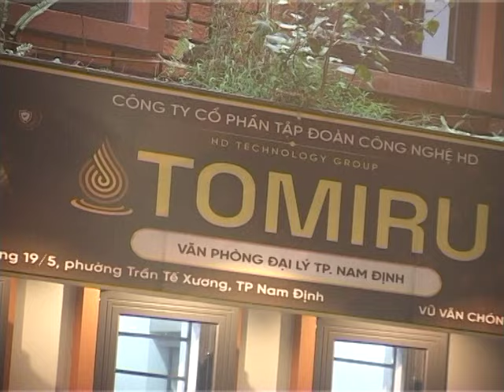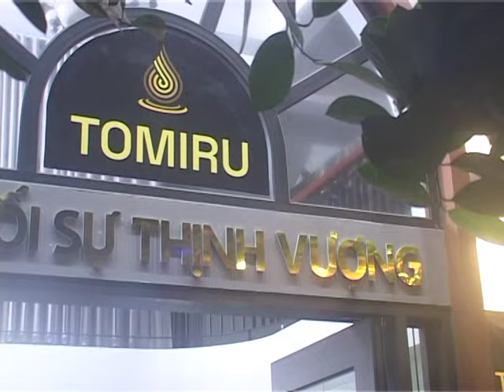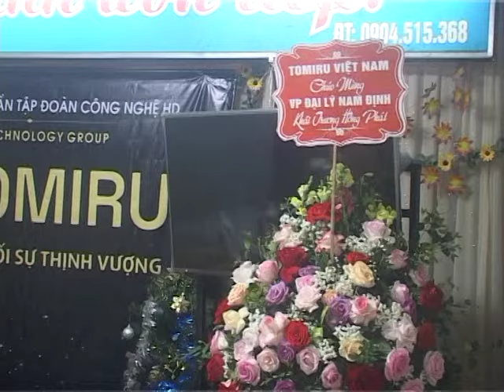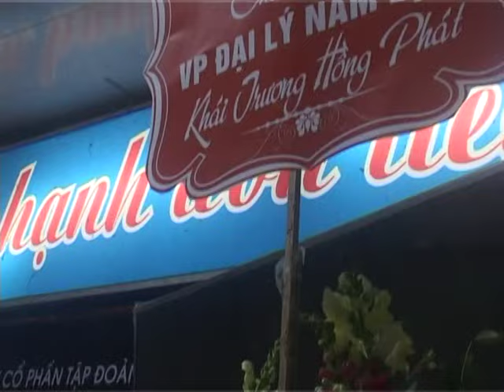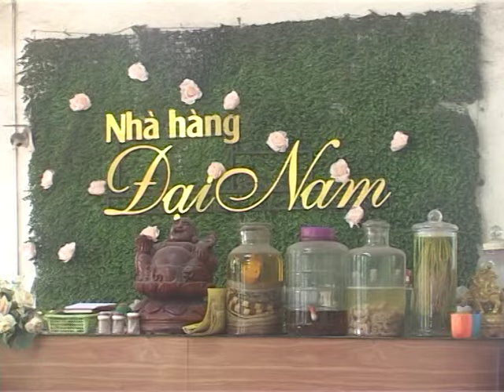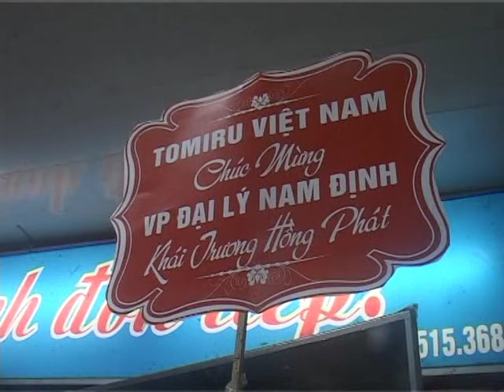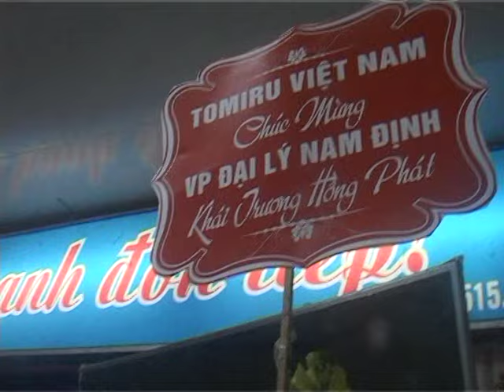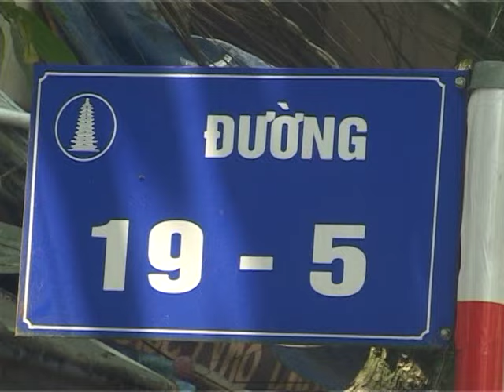Tháng 4 năm 2024